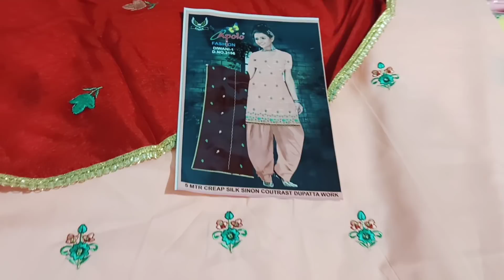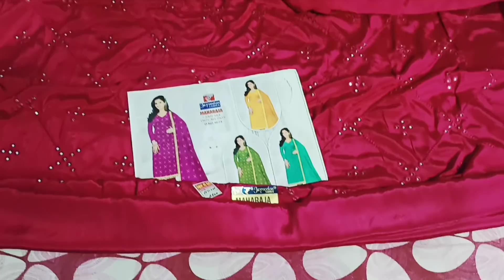wait over.. designer suits..order us on 9646801200 and 9646821200..att suits..700,800,1000 vich..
Like our page Facebook
Asi facebook te v live ayea kra ge ji

Manjot_fashion_center